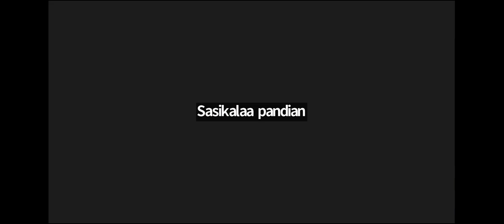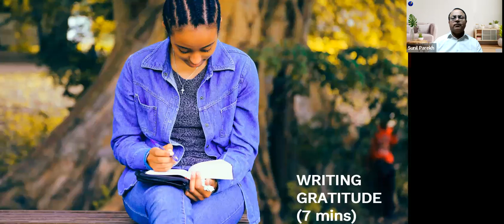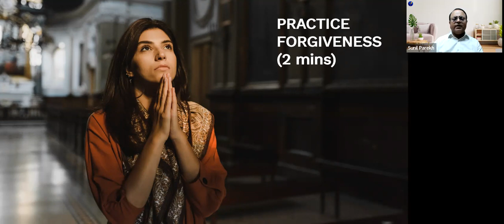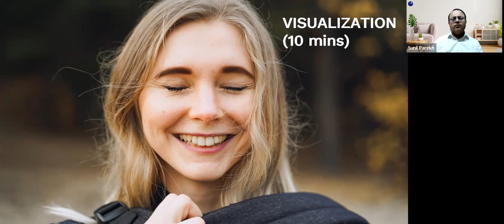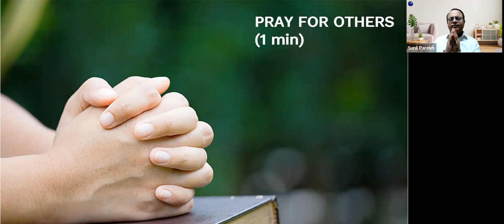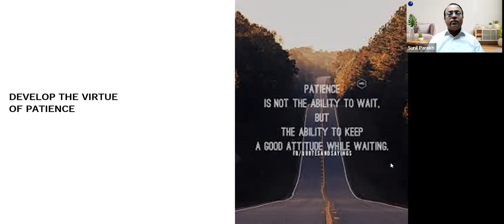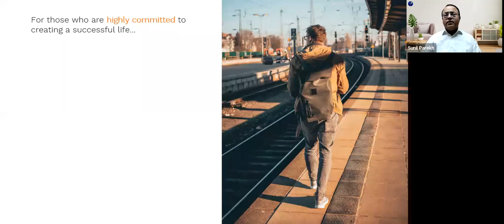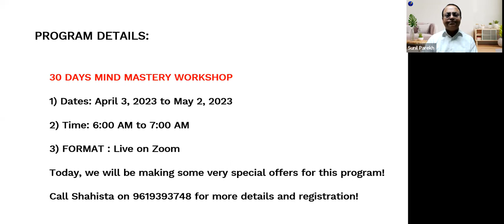Lifetime 5 AM Club - Day 106, December 4, 2023